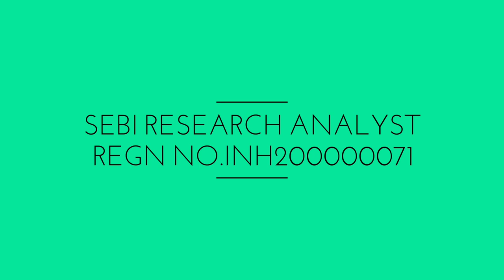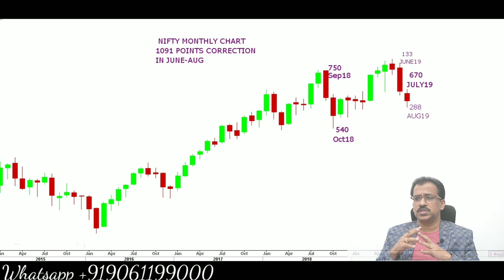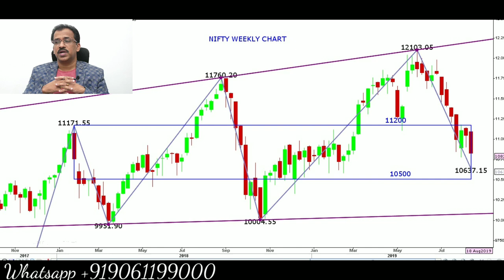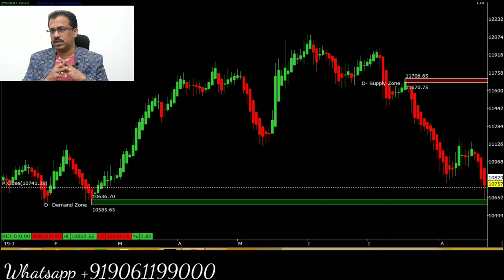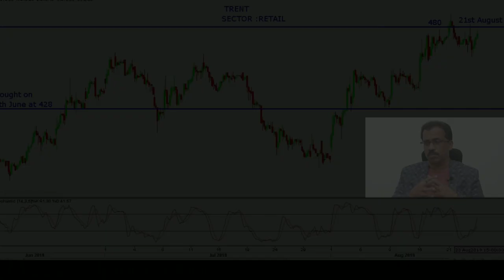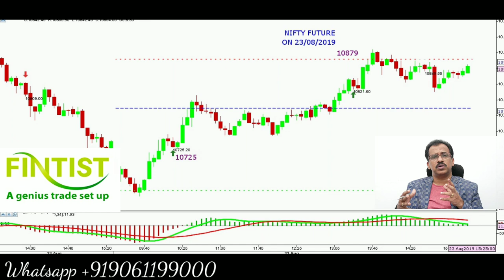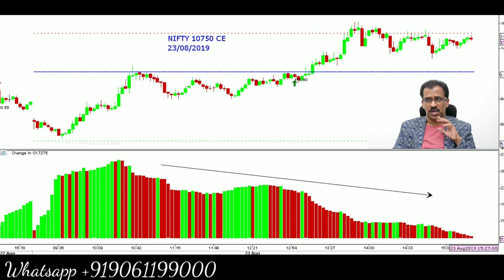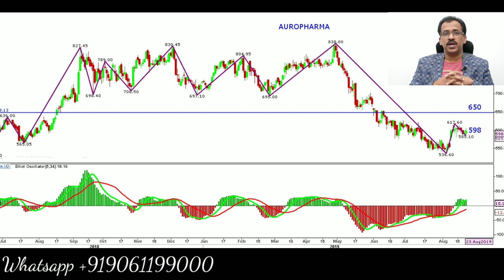AAA Profit Analytics CEO Sajeesh Krishnan's weekly view dated 24th August 2019.In Malayalam